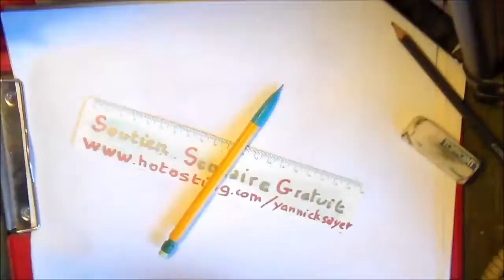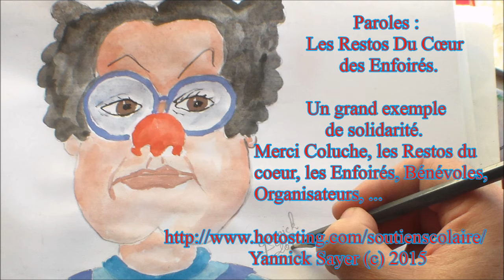Paroles toujours d’actualité en 2015 : Les Restos Du Cœur des Enfoirés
Paroles sur caricature de Coluche : Les Restos Du Cœur des Enfoirés (1986). Un grand exemple de solidarité. Merci Coluche, les Restos du coeur, les Enfoirés, les Bénévoles, les Organisateurs, ... pour être toujours présent en 2015.